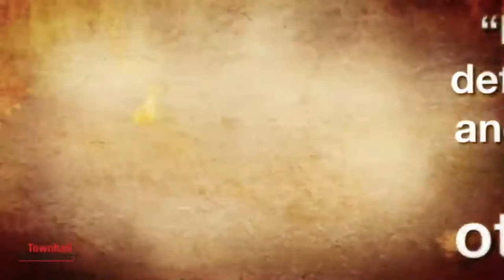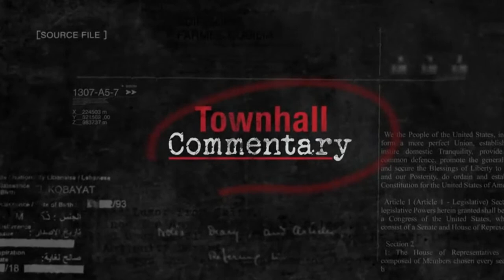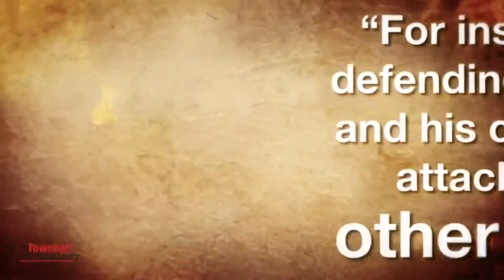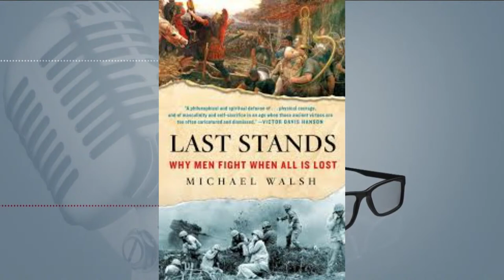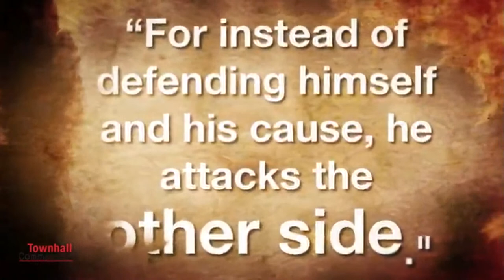The Hugh Hewitt Show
Hugh Hewitt is back on Monday, February 22nd 2021, discussing the important topics of the day, COVID-19 and the new Biden administration. Talking today with:

Michael Walsh, author, Last Stand.

Dan Balz, Washington Post, senior political reporter.

Jake Sherman, political analyst, NBC News and MSNBC.

Salena Zito, columnist, New York Post/Washington Examiner.

Josh Kraushaar, political editor, National Journal.